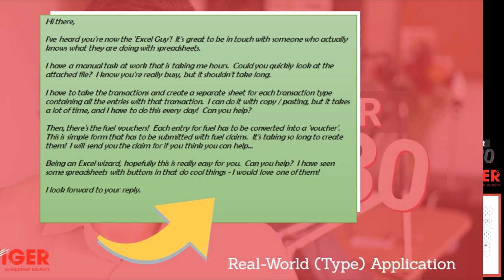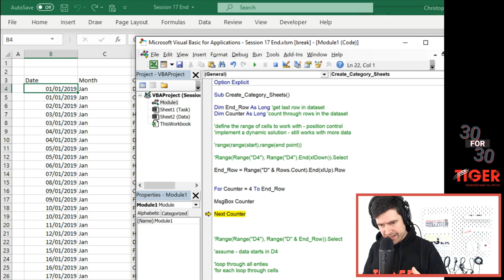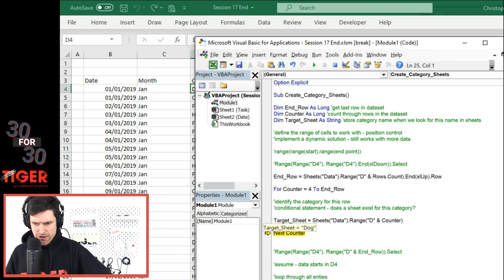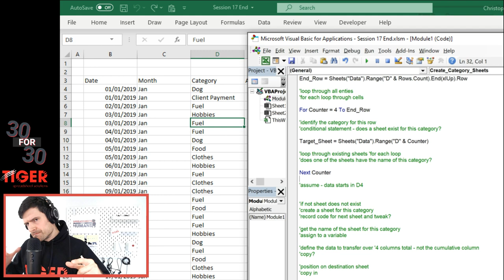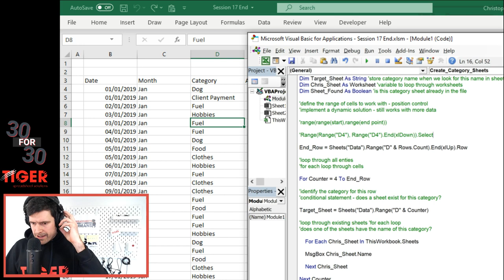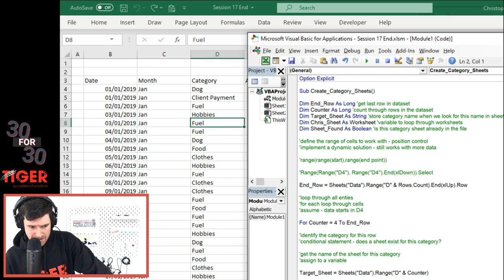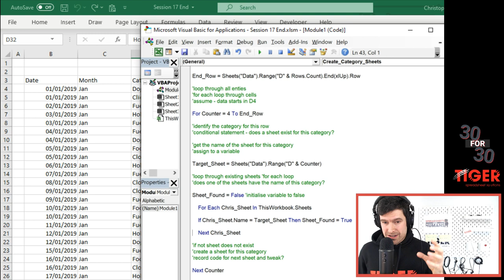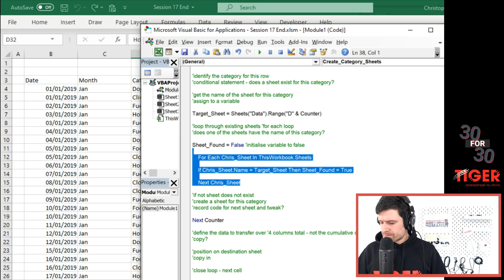(18/30) Excel VBA Absolute Beginner Course (30 For 30)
This course, delivered live and interactive, is aimed at absolute beginners in Excel VBA. Building from the basics, we will explore the power of Excel VBA and appreciate the transformational effect it can have on people's work. I will show you the techniques I use to deliver massive value for my clients in the real-world context using Excel VBA, and give you demonstrations to get you using at least some of them.

💻Download File💻
(scroll down to part 18)
(File Download Link at top of page)

Yes, I cannot make you a computer programmer in 15 hours but I can help you appreciate the possibilities and equip you with the basic tools and concepts. Welcome to the 30 for 30 Excel VBA Absolute Beginner Course!

Having dynamically defined a range of cells to work with in part 17, we will continue our application of Excel VBA in part 18 by looping through the range of cells.  We'll explore how to tackle our next coding challenge: how to establish if a worksheet with a particular name already exists in the file.  It will involve some kind of 'loop within a loop' type setup - cool!